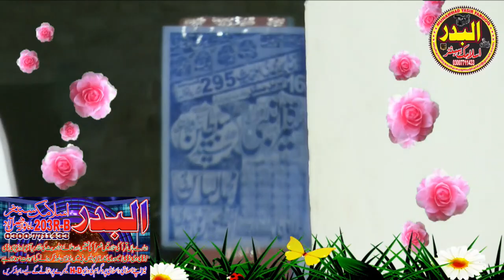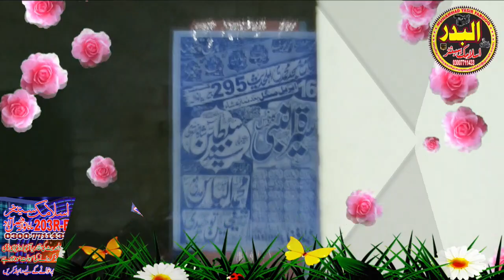New & Amizing Khitab by Molana Qari Ilyas Madni Sb Topic Maqsad e Miraj In Toba tek Singh-Albadar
Molana nasir rehmani Molana Manzoor ahmed molana Haneef Rabbani molana yaseen Bloch molana yousaf pasrori molana abdul Razzak sajid molana ishak okarvi molana Akram zahid bhutvi qari bilal moaz molana mushtaq dogar molana saif Ullah khalid multani molana yousaf Rabbani molana ibtisam ilahi zaheer molana Ehsan ilahi zaheertt molana abdullah shaikhupuri molana Hussain shaikhupuri. Molana abdul mannan molana abdul manan rasikh mmolana abdul Razzak Tahir molana abdul molana habeeb ur Rehman yazdani molana Ehsan ilahi zaheer molana nawaz cheema molana ismail ateeq molana abdul Rouf yazdani molana Akram zahid bhitvi molana ismail Bloch molana abdul Rehman saikhupuri molana abdullah nisar molana abdul basit shaikhupri molana nasir madni molana Abubakar Sultan Yazdani molana Manzoor ahmed sher e punjab molaana abdullah shaikhuouri molana Ahmed yazdnai molana shamshad salafi molana jarjees Ansari molana ibtisam ilahi zaheer molana Hussain shaikhupuri. Hamd o Naat Huzaifa Sanaullah abdul Wahab sadeeki Fida ur Rehman tayyab abdul waheed rabbani manzoor ahmad ham o nat mansha qadri abdul Rouf yazdnai shan e Mustafa Seerat un nabi Touheed Allah Hi mushkal kusha ahle hadees Sayed subtain Shab Naqvi molana molana Ahmed saeed Khan multani molana Binyamin abid molana Binyameen abid naat quran shaikh sudais usman shakir molana mansoor Ahmed molana hafiz saeed molana inam ur rehman yazdani abdul hafeez faisalabadi Qari Yaseen Haider molana ansar shah molana abdul raheem kaleem molana ABUBAKAR SADEEQ MOAWIYA molana qari bilal moaz molana sarfraz haidar molana razaullah sabar molana UMAR FAROOQ SADEEQI okara molana sardar abid molana vaqas farooqi molana sibghatullah ahsan molana UBAIDUR REHMAN MOHSAN molana NAVAZ AJIZ molana M.HUSAIN MADNI okara molana AEHMAD HASAN SAJID molana ZUBAIR QASMI molana ISHAQ OKARVI abdul hanan zafar Facebook page Al Badar Islamic Center & User Name albadar.fsd and subscribe Our Youtube Channel Al Badar 2 =